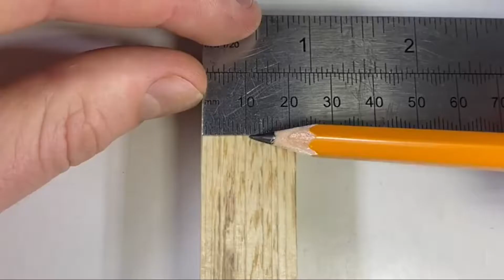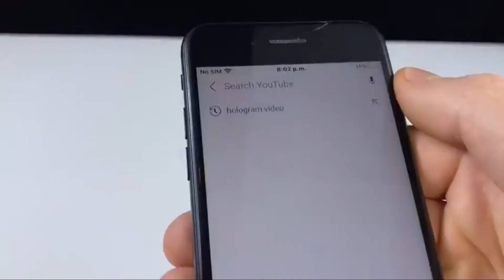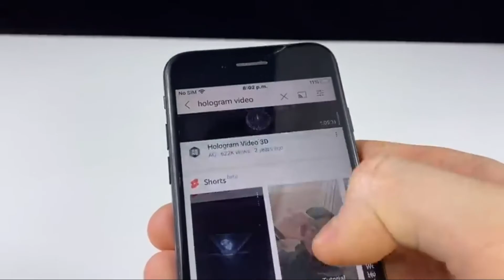Construction Useful Tips & Hacks That Work Extremely Well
Hi guys! Today we want to show you an awesome, helpful episode of construction hacks and tips. Sometimes we just need a little tip or trick to make our job at hand a little smoother.

We have tips and tricks for construction workers with amazing skills, how to do a good job with simple tools, and the best hacks and tips to share with you.

We hope you enjoy this review of construction tips and hacks!

See below for a full list of a good job with simple tools and best hacks and tips: